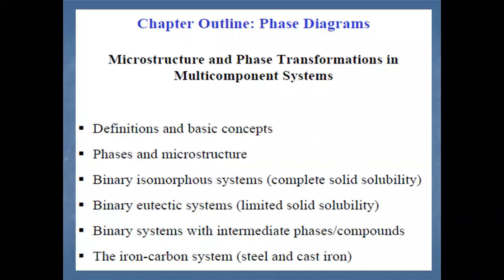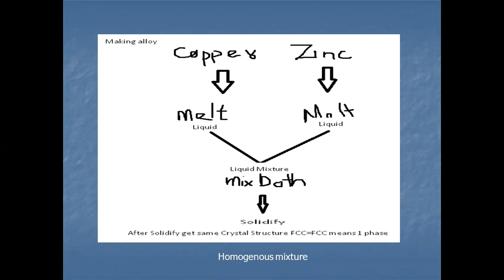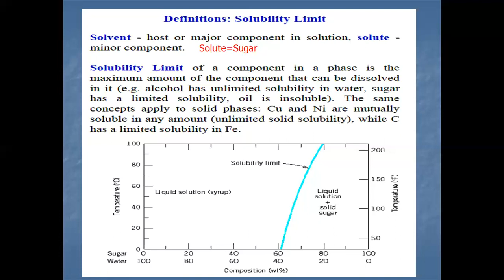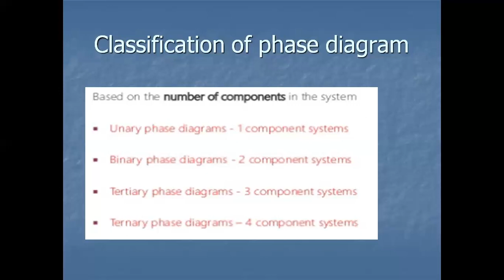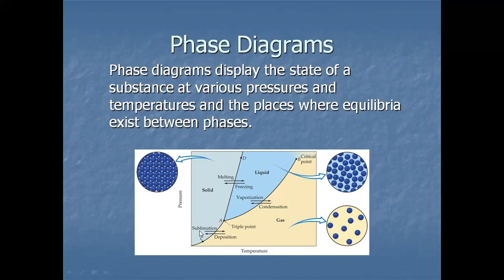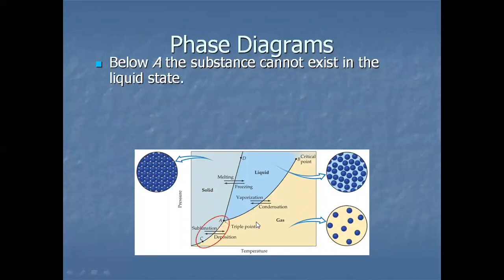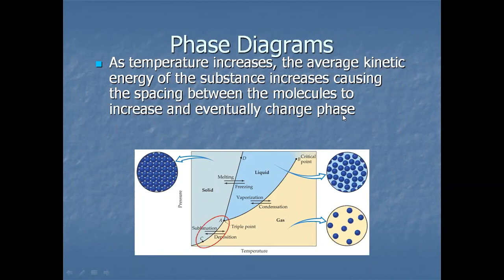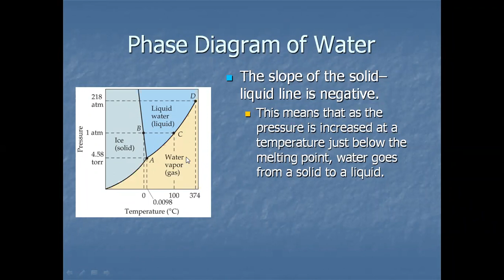Phase Diagram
My channel helps to improve your engineering skills and enhanced your technical knowledge.
Phase diagram is a graphical representation of the physical states of a substance under different conditions of temperature and pressure.